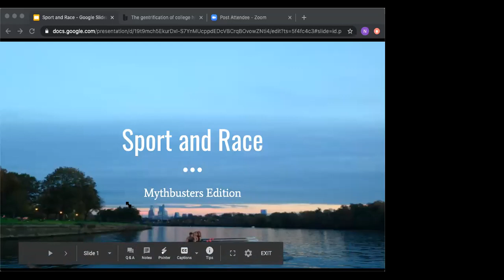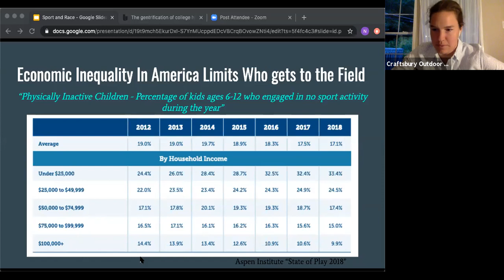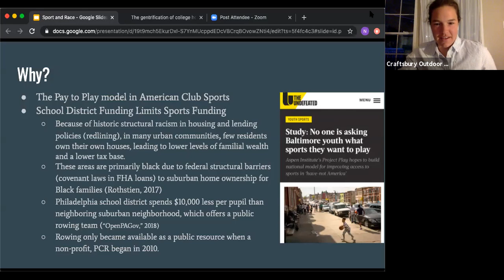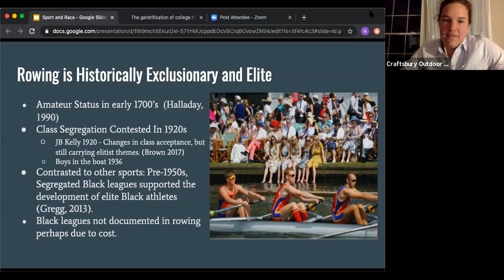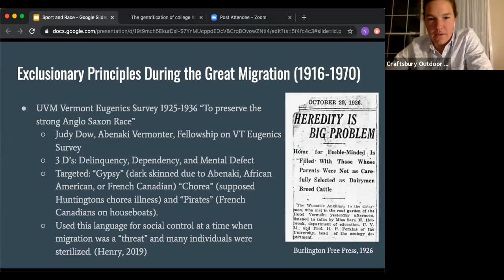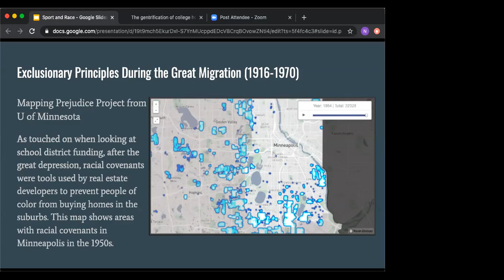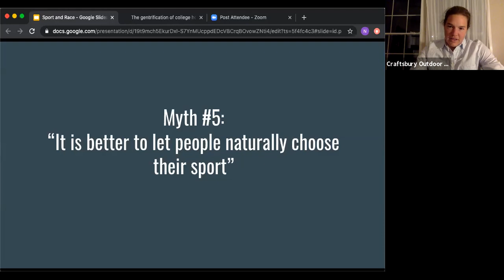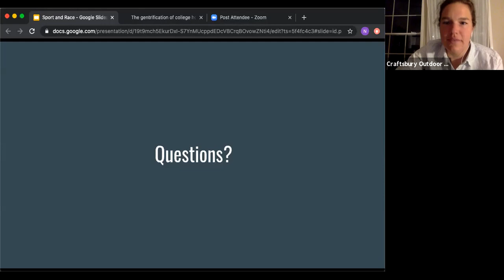Race and Sport: Mythbusters Edition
GRP Sculling Coach Nicole Ritchie and GRP Skier Akeo Maifeld Carucci host this Zoom presentation on Race and Sport.